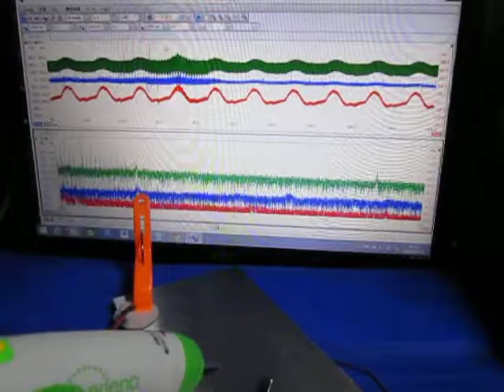超音波コンサルティング ultrasonic-labo